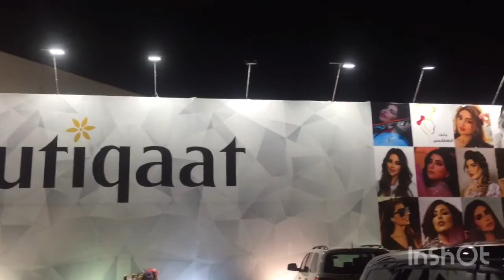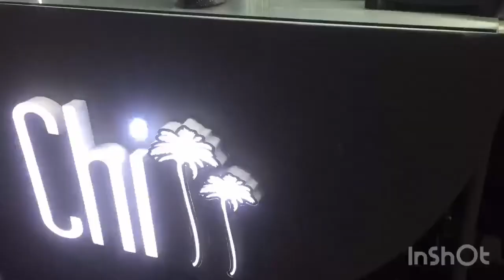Pinay live entertainment enjoy for watching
This video’s content for entertainment use only enjoy and have fun while watching